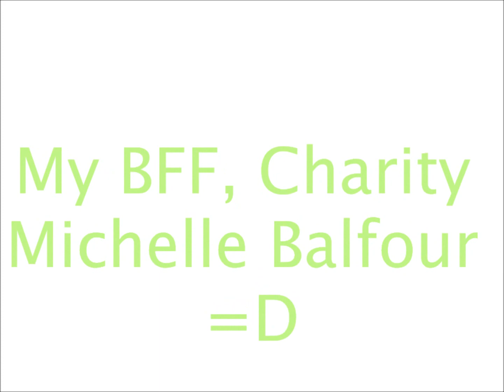Charity M. Balfour and Daryn S. Santucci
We're sisters, not besties.